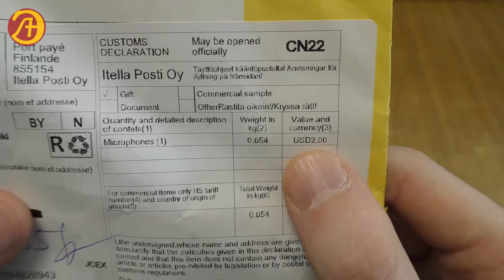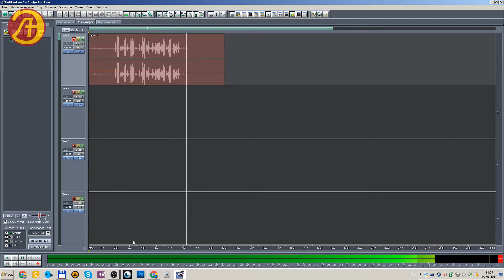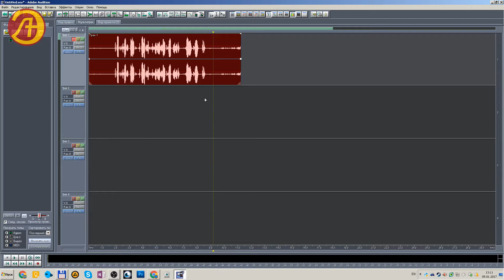🖐 РАСПАКОВКА полезных ТОВАРОВ из КИТАЯ 🈵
USB звуковая карта
USB микрофон